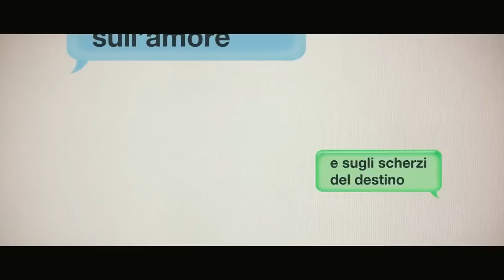ScrivimiAncora Trailer Ufficiale Italiano (2014) - Lily Collins, Sam Claflin Movie HD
ScrivimiAncora Trailer italiano ufficiale con Lily Collins, Sam Claflin diretto da Christian Ditter

Rosie e Alex sono migliori amici dall'età di 5 anni. Crescono sognando di viaggiare per il mondo e di lasciare la piccola cittadina in cui vivono per trasferirsi in America e frequentare insieme l'università. Nella realtà, quando si tratta di amore, vita e di fare le scelte giuste, i due ragazzi sono però i peggior nemici di loro stessi. Tra un imprevisto e un'opportunità mancata, il destino li spinge inesorabilmente in direzioni opposte, lontani l'una dall’altro. Solo una continua corrispondenza, fatta prima di lettere, poi di mail e sms, riesce a preservare il loro speciale legame. Ma può un'amicizia resistere al passare degli anni, alla distanza e a una serie infinita di relazioni disastrose, specialmente quando si capisce che forse è qualcosa di più?

DATA USCITA: 30 ottobre 2014
GENERE: Commedia, Sentimentale
ANNO: 2014
REGIA: Christian Ditter
SCENEGGIATURA: Juliette Towhidi
ATTORI: Lily Collins, Sam Claflin, Tamsin Egerton, Art Parkinson, Christian Cooke, Suki Waterhouse, Jaime Winstone, Norma Sheahan, Lily Laight
MONTAGGIO: Tony Cranstoun
MUSICHE: Ralf Wengenmayr
PRODUZIONE: Canyon Creek Films, Constantin Film Produktion
DISTRIBUZIONE: M2 Pictures
PAESE: Gran Bretagna, Giappone